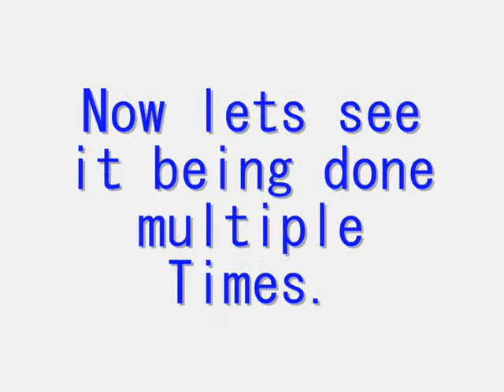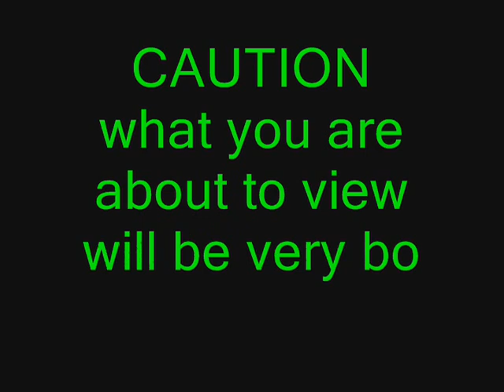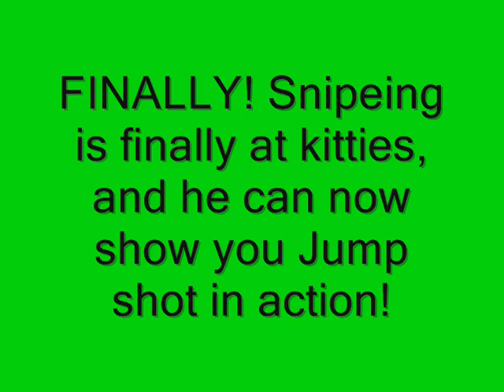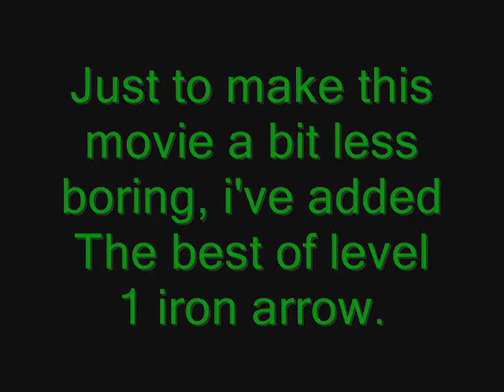Crossbowmen Jump-Shot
snipeing, level 38 xbowman, showing you how to jump shot